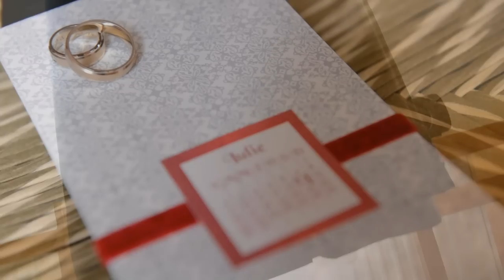Roxana si Doru HD by Luca Studio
Roxana si Doru  la restaurant Dumbrava din Falticeni